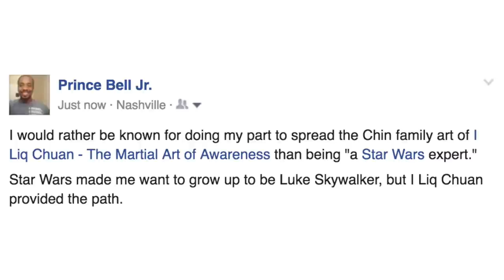February I Liq Chuan Workshop Reflection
I attended the 2 Day Seminar With Daria Sergeeva in Mesa, AZ hosted by Ashe Higgs at Inner Strength Gym. These are my thoughts from my trip and my plans for Urban Acolyte Training and the Music City I Liq Chuan Martial Arts club.

STAR WARS INSPIRED APPAREL »»»
VICTORIOUS Long Length Drape Cape Cardigan Hoodie (Vader's Wrath Style)